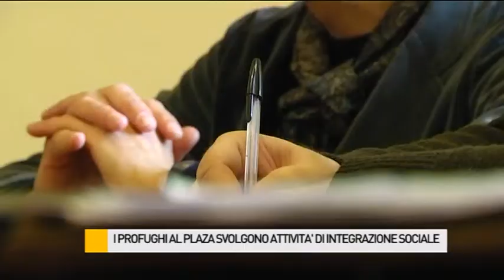I profughi al Plaza non svolgono lavori socialmente utili